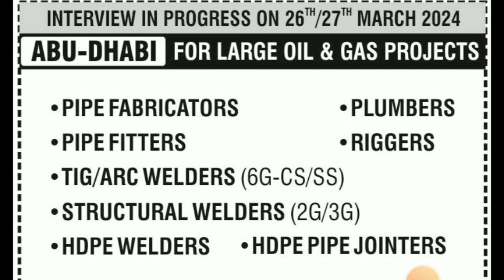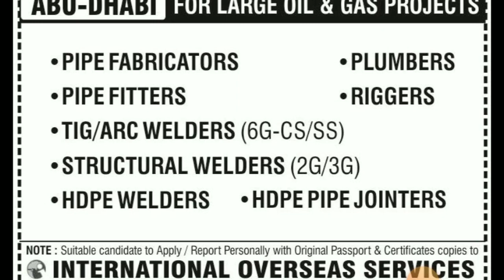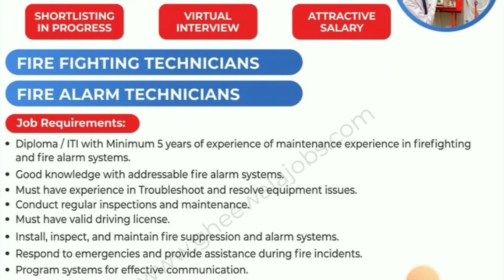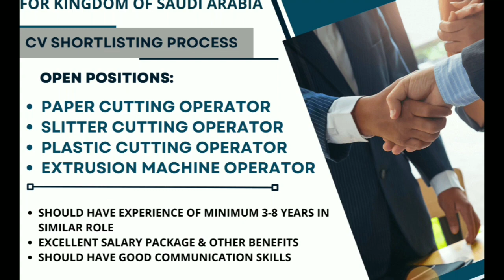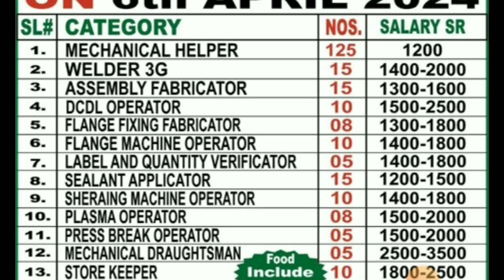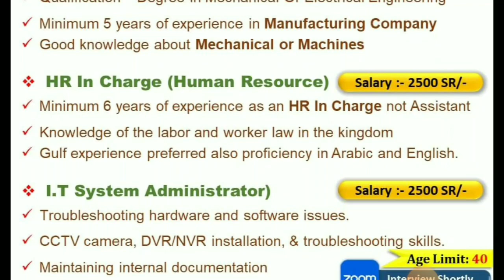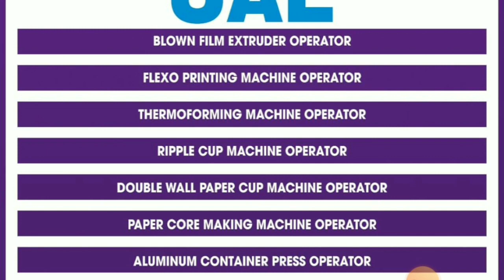🔥Urgent Requirements For Abu Dhabi 🇦🇫 Dubai 🇦🇪 UAE 🇦🇪 Qatar 🇶🇦 Gulf Job Vacancy 2024🔥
saudiarabia
UAE jobs
gulfjobs
kuwait
oman
qatar
youtubeshorts
shorts tranding
bahrain
Uzbekistanjobs
polandjobs
Russiajobs
Malesiyagulfjobs
Europegulfjobvacency
kuwaitgulfjobvacancynew
Romaniajobs Romaniajobs2024
assignment
jobs2024
assignmentabroadtimes
saudijobs
abroadjob2024
foreignjobs